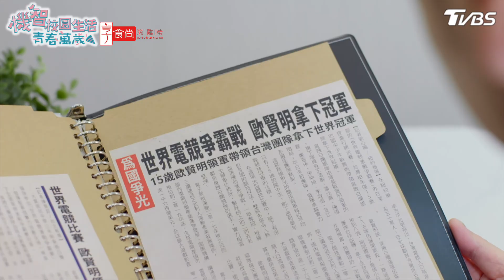不該提及的『那個人』【機智校園生活青春萬歲 EP11-3】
TVBS八點檔《 機智校園生活 》播出資訊：
12/15起 週一至週五